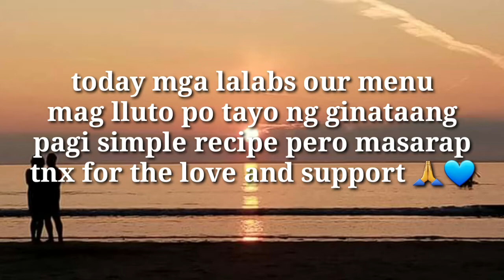easy how to cook ginataang pagi || Quick easy recipe || Lutong bahay